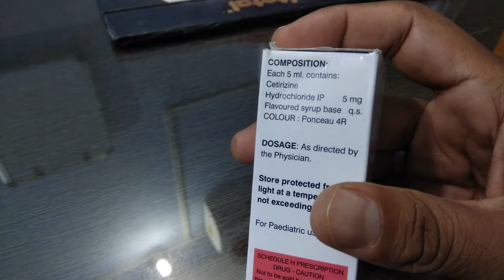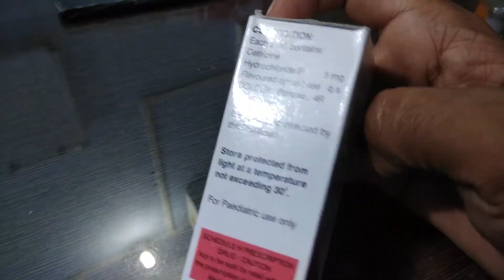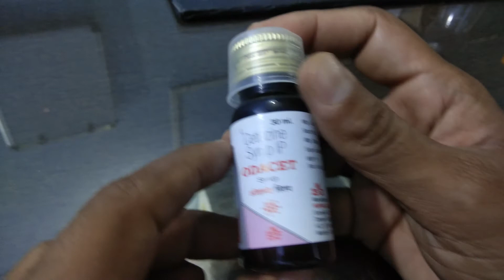Odacet Syrup Benefits & Uses सर्दी जुकाम,खुजली,नाक बहना ,कफ,पित्ती,एलर्जी ,बहती नाक को रोकने लिए दवा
सर्दी या एलर्जी के लक्षण जैसे छींकना, खुजली, पानी वाली आँखें या नाक बहाना और त्वचा एलर्जी आदि के इलाज के लिए प्रयोग किया जाता है।